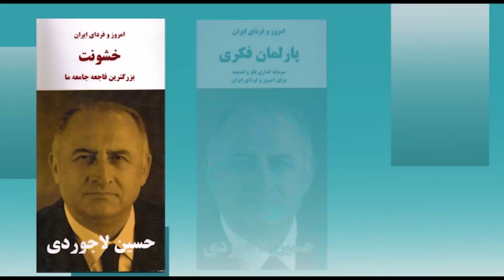امروز و فردای ایران با دکتر حسین لاجوردی – ۳۴۷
از شما دعوت می کنیم که به تماشای سیصد و چهل و هفتمین برنامه "امروز و فردای ایران با حسین لاجوردی” بنشینید. حسین لاجوردی، متخصص آمار و جامعه‌ شناس و بنیانگذار و رئیس کنونی انجمن پژوهشگران ایران است. او در سالهای ۱۹۷۳-۱۹۷۶ مدیر اجرایی پروژه رشد جمعیت در ایران (زیر نظر سازمان توسعه و جمعیت ملل متحد) بود، و در سال ۱۹۷۸ دکترای خود را در زمینه جامعه‌شناسی از دانشگاه سوربن دریافت کرد.